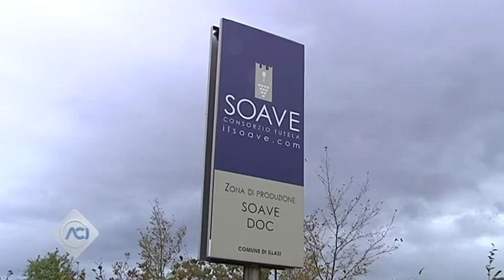T.R.A. C.I. - RALLY 2 VALLI 2013 - SHAKEDOWN